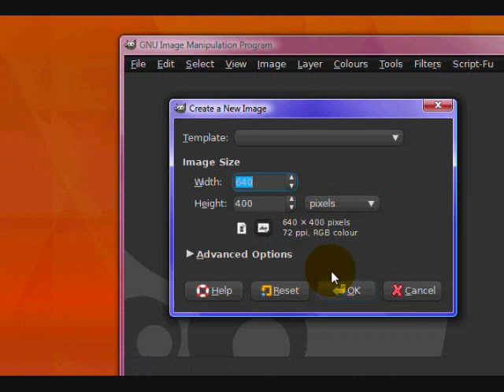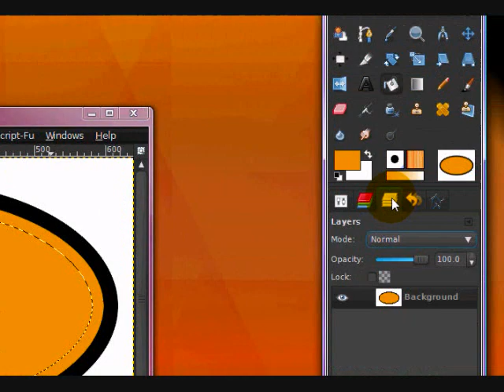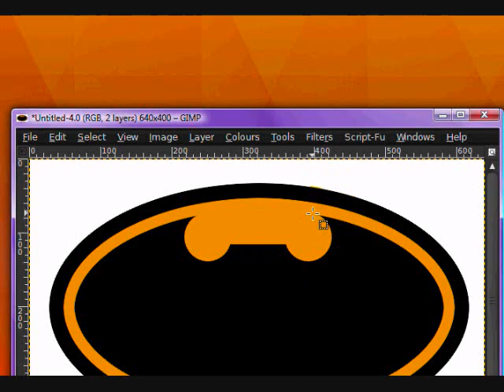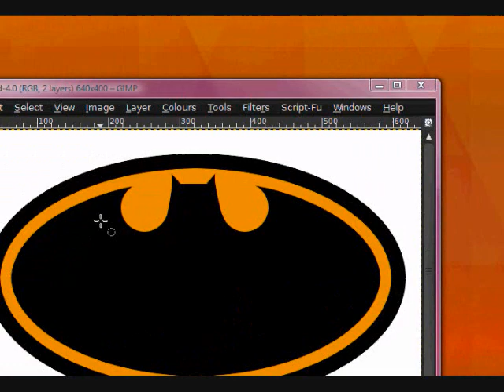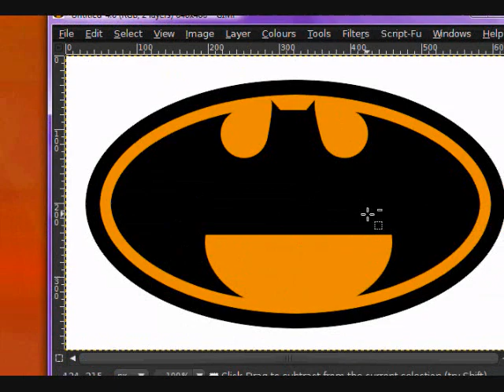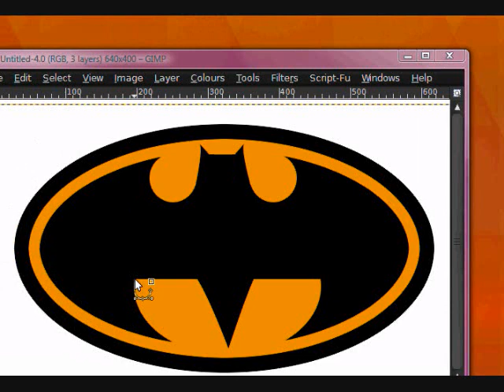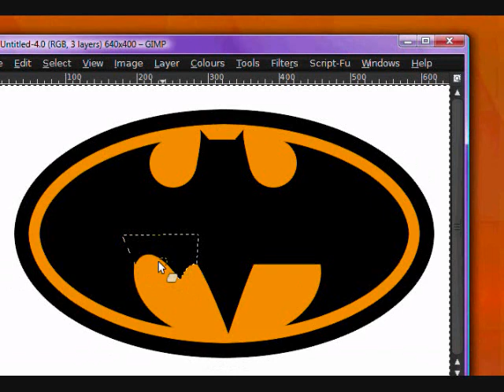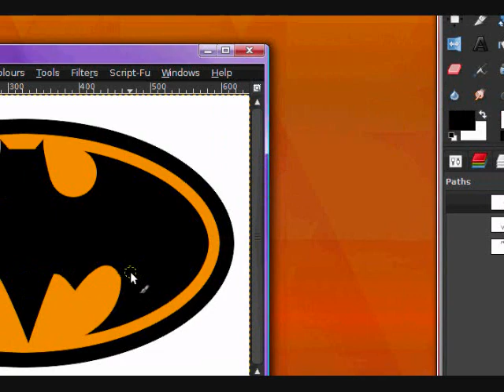Creating The Batman Logo in Gimp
Learn how to make The Batman logo from scratch in The Gimp. Gimp is a free alternative to Photo Shop.

Difficulty Level:
5/10 =Intermediate

Feel free to post tutorial suggestions in the comments section of my channel.